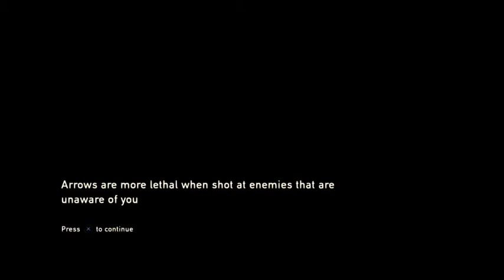"The Last of Us" Survivor Difficulty Play Through #10 - "The Woods" Mission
"The Last of Us" Play Through (Survivor difficulty) #10 - "The Woods" Mission. This video was recorded live on Twitch.tv during 24 - hour charity event for Gaming for Adoption

This video begins with Joel and Ellie leaving the Capitol Building. It ends with Joel & Ellie meeting Bill (Bill's Town) and checking his map to search for "supplies".